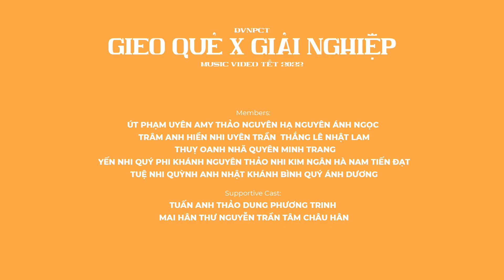[OFFICIAL MUSIC VIDEO] GIEO QUẺ X GIẢI NGHIỆP | MV TẾT 2022 ĐVNPCT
𝗠𝘂𝘀𝗶𝗰 𝗣𝗿𝗼𝗱𝘂𝗰𝗲𝗿: Khắc Hưng - Huỳnh Hiển Năng.
𝗖𝗮𝗺𝗲𝗿𝗮 𝗢𝗽𝗲𝗿𝗮𝘁𝗼𝗿: Lập Nguyễn.
𝗘𝗱𝗶𝘁𝗼𝗿: Tuấn Minh.
𝗦𝗽𝗲𝗰𝗶𝗮𝗹 𝗧𝗵𝗮𝗻𝗸𝘀 𝗧𝗼 𝗢𝘂𝗿 𝗔𝗱𝘃𝗶𝘀𝗼𝗿: Uyên Tú Nguyễn, Key Trần, Galaxy, FangQing, Kim Thoa, Như Ý, Tuấn Minh.
𝗦𝗽𝗲𝗰𝗶𝗮𝗹 𝗧𝗵𝗮𝗻𝗸𝘀 𝗧𝗼:
Xiu Cafe - 130 Nguyễn Thị Minh Khai.
Asia Park - Sunworld Danang Wonders - 1 Phan Đăng Lưu.
𝗠𝗲𝗺𝗯𝗲𝗿𝘀: Út Phạm, Uyên Amy, Thảo Nguyên, Hạ Nguyên, Ánh Ngọc, Trâm Anh, Hiền Nhi, Uyên Trần, Thắng Lê, Nhật Lam, Thụy Oanh, Nhã Quyên, Minh Trang, Quý Phi, Yến Nhi, Khánh Nguyên, Thảo Nhi, Kim Ngân, Hà Nam, Tiến Đạt, Tuệ Nhi, Quỳnh Anh, Nhật Khánh, Bình Quý, Ánh Dương.
𝗦𝘂𝗽𝗽𝗼𝗿𝘁𝗶𝘃𝗲 𝗖𝗮𝘀𝘁: Tuấn Anh, Thư Nguyễn, Trần Tâm, Mai Hân, Phương Trinh, Châu Hân, Thảo Dung.